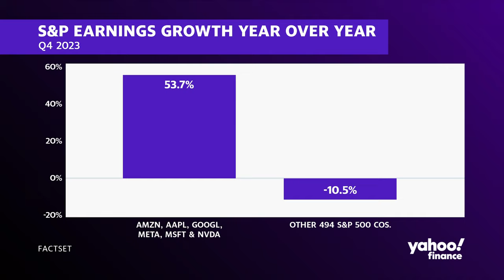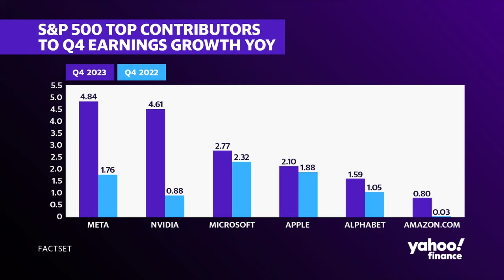Big Tech earnings: What markets are expecting this week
Big Tech is next up at bat to report earnings this week, mainly five of the Magnificent Seven components — Apple (AAPL), Amazon (AMZN), Alphabet (GOOG, GOOGL), Meta Platforms (META), Microsoft (MSFT).
Yahoo Finance Markets Reporter Josh Schafer explains market commentary on projected earnings growth for these mega-cap tech companies.